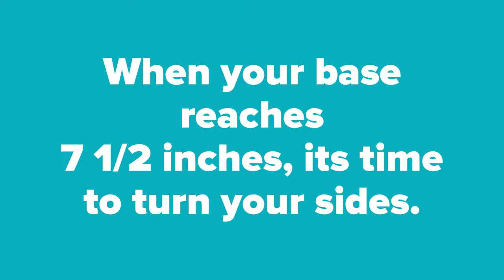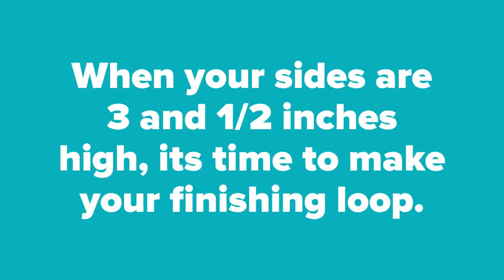How to Make Fabric Rope Baskets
Tutorial for how to make baskets from cotton clothesline rope and strips of cotton quilters fabric.